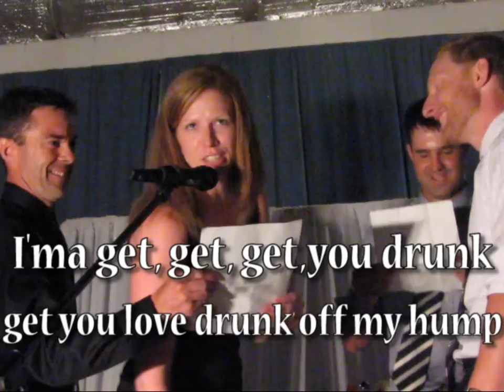The Outlaws 3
Hope not!